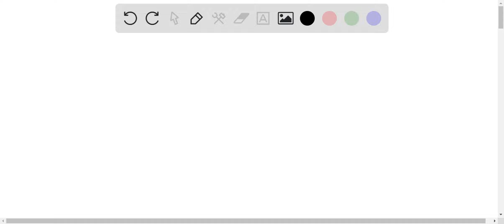For the dehydrohalogenation (E2) reaction, draw the Zaitsev product, showing the stereochemistry cl…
For the dehydrohalogenation (E2) reaction, draw the Zaitsev product, showing the stereochemistry clearly: You might find it helpful to make a model of the starting material to determine the correct conformation: KOH EtOH Heat Hm    quot;MH

Join Numerade today at:
UnlockingthePowerofChemicalReactions:AComprehensiveGuide